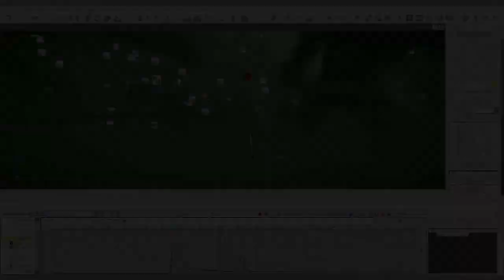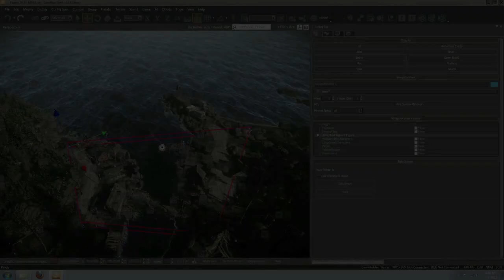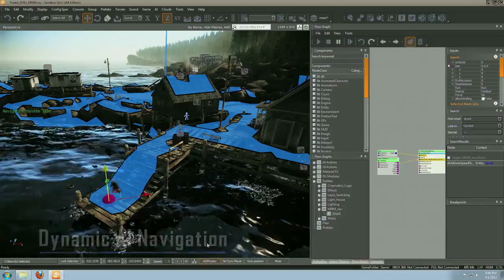Crysis 3 - CryENGINE 3.430 DX11 Now Available! Trailer 720p